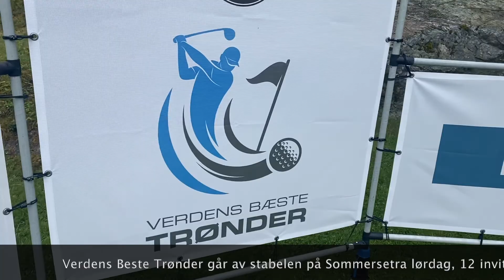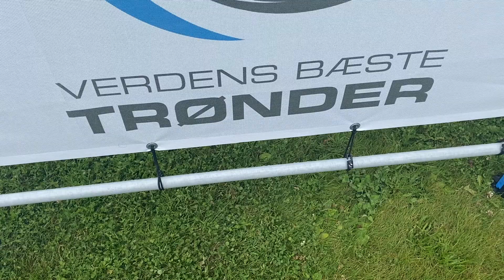Verdens beste trønder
Lørdag smeller det på Setra! Elias Bertheussen er favoritt i 12 mannsfeltet som kjemper om 50 000!